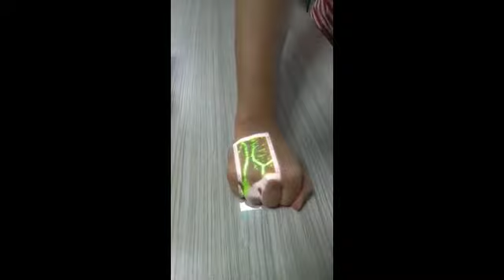MY-G060B Vein Finder